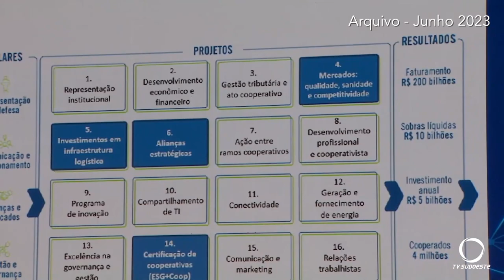Retrospectiva de Junho de 2023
Atualidade: Lembre das reportagens feita pela equipe da TV Sudoeste que mais marcaram o mês de junho de 2023.